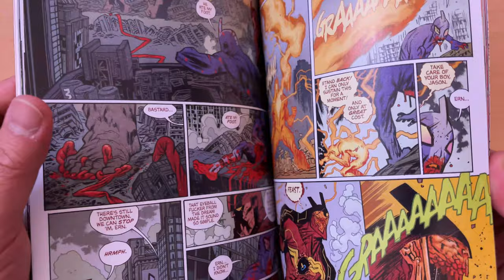3 THOUGHTS 💭 ULTRAMEGA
ULTRAMEGA from Image Comics is one of my favorite comics right now! Who else is reading this?

00:00 Introduction
00:53 Going Big
02:19 Eye Candy
03:43 Sketchbook Plus
04:36 Outro
04:50 Fan Art Timelapse
COMICBOOKER is an art channel focusing on comics, creativity and my journey to become a better creator.